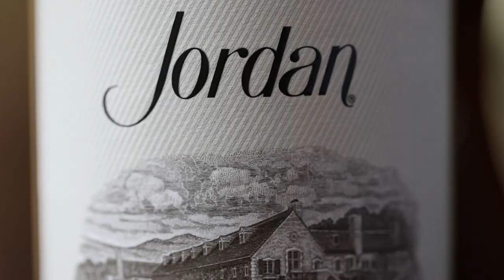Easter Egg Hunt Contest with Jordan Cabernet | April Fools Day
The ultimate Easter egg hunt for wine lovers. Find the special egg hidden in a bottle of 2014 Jordan Cabernet Sauvignon and win a trip to Jordan Winery in Healdsburg, California. Happy Easter. Happy April Fools' Day.